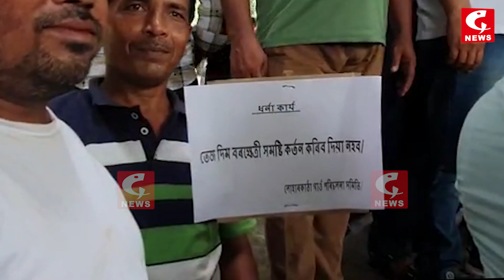সমষ্টি পুনৰ নিৰ্ধাৰণক লৈ ৰাজ্যজুৰি অব্যাহত আছে প্ৰতিবাদ।